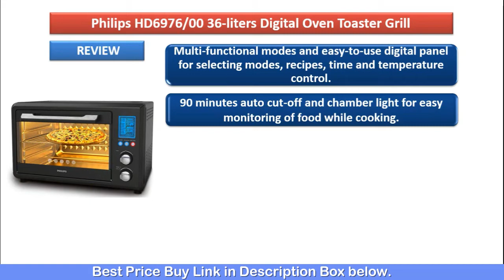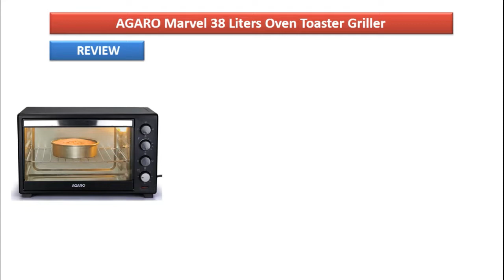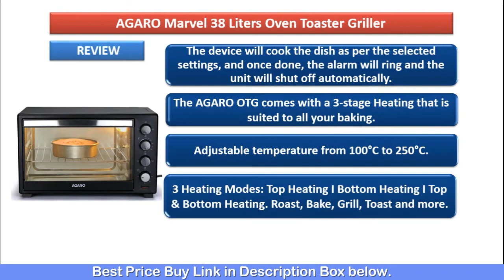✅ Best OTG Oven in India 2022 | Best OTG Oven for Home Use | OTG Oven Buying Guide & Review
✅Today's BEST Deals on Amazon

✅1. AGARO 33310 48 Liter Oven Toaster Griller .
   AGARO Marvel 38-Liters Oven Toaster Grill
   AGARO Marvel 25 litres Oven Toaster Grill

✅2. Philips 36-liters Oven Toaster Grill.

✅3. Bajaj Majesty Oven Toaster Grill

✅Amazon Best Seller (All Categories)✅
✅1. Best Sellers in Home & Kitchen
✅2. Best Sellers in Home Improvement
✅3. Best Sellers in Electronics
✅4. Best Sellers in Pet Supplies
✅5. Best Sellers in Bags, Wallets and Luggage